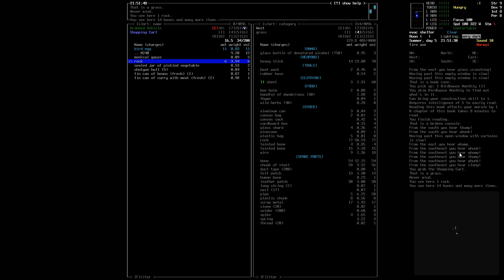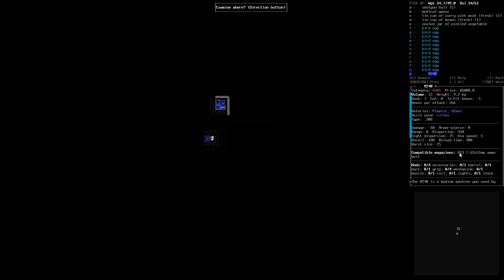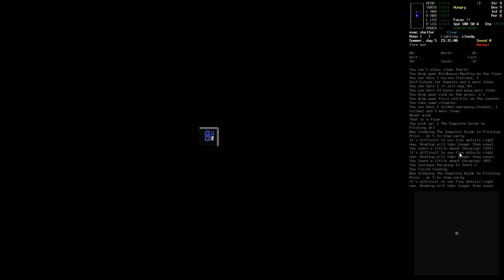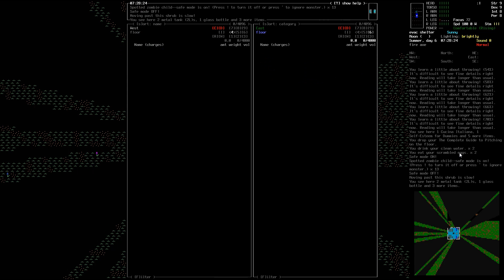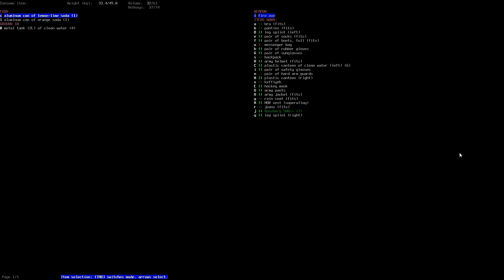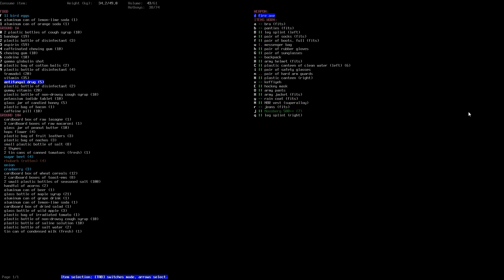Cataclysm dark Days ahead #25 Wir sind nicht Willkommen!